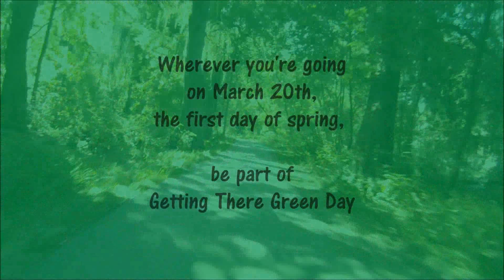Getting There Green Day 2013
Wherever you're going on the first day of spring,  join us in Getting There Green!

Getting There Green Day is under the Events tab.